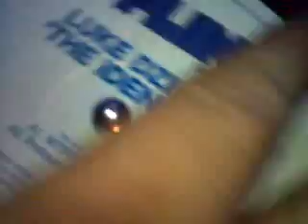Freunde der guten Musik Part 5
Schluss mit lustig! Jetzt wird es ernst!
Der kalten Winterzeit wirken wir mit frischem Sommerflair entgegen und laden erneut zur Freunde der Guten Musik ein. Die 5.te um genau zu sein.

Same Style more Spectral. So könnte man das Motto beschreiben für das kommende Event.

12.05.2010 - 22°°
Farinda Club
Gütersloher Str.17
33647 Bielefeld